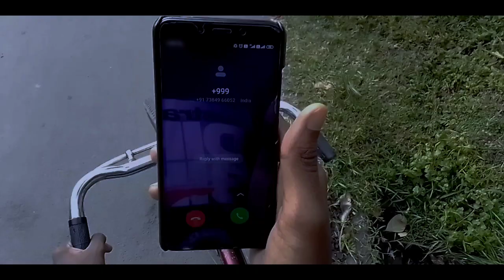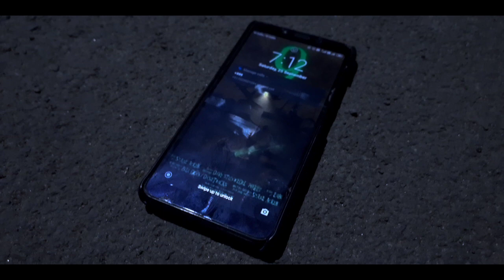The Phone Call - Short Film | APR Guys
A APR Originals presentation❤

Cast - Beprodeep Das, Tanmoy Nath, Piyush Sarkar, Ashmit Biswas & Rohit Das
Director & Editor - Rohan Das
Writer - Piyush Sarkar, Beprodeep Das, Ashmit Biswas & Rohan Das
DOP - Piyush Sarkar & Rohan Das
Production - APR Guys

A very special Thanks to our buddies Souman Garai & Suvodeep Mondol (and also to our little brother who helped us to shoot the playground scenes, luv u lil bro 😊❤)